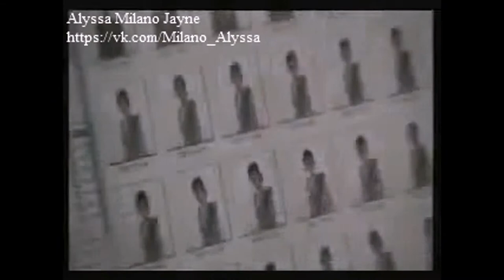Alyssa milano photoshoot